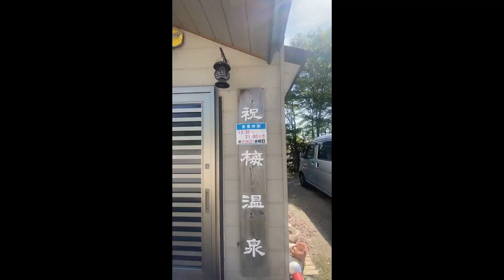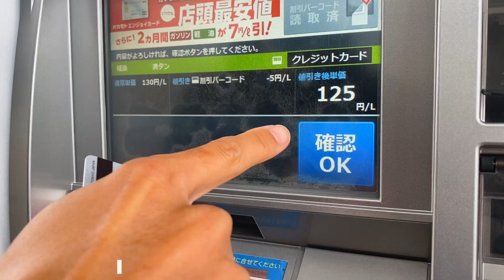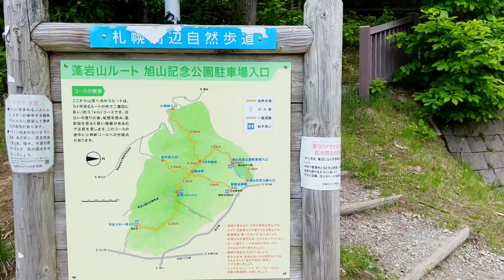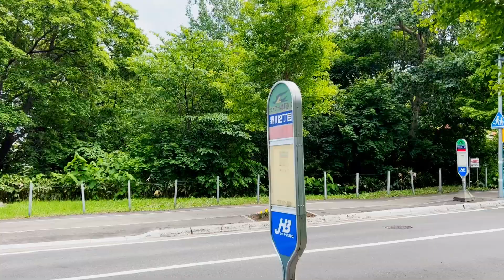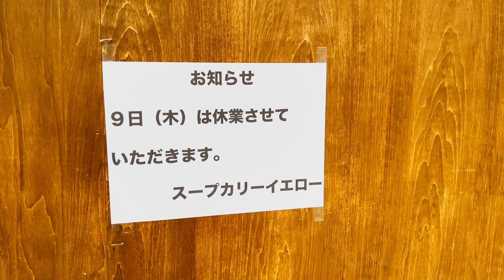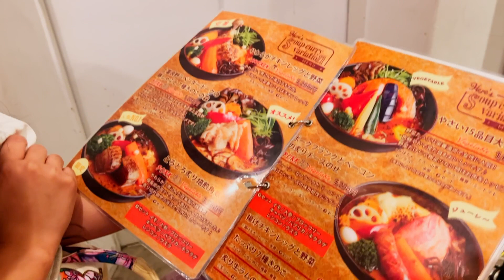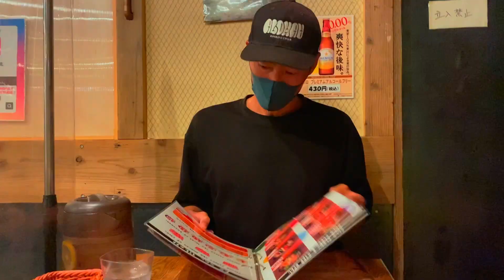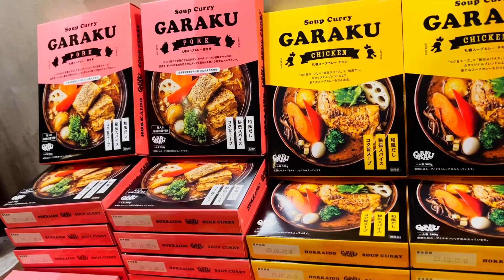【金なしセミリタイア】北海道のバンライフが始まりました。苫小牧千歳札幌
バンライフジャパン

マイアイテム
Jackry ポータブル電源１０００
【バンライフ、車中泊の水問題解決します。給水や排水の場所や方法、洗い物の効率的簡単処理方法】

前回フェリーで仙台から苫小牧に到着していよいよ念願の北海道での生活です。
早速、千歳や札幌へ行って北海道らしさを満喫しています！

スープカレーGARAKU
〒060-0063 北海道札幌市中央区南２条西２丁目６−１ おくむらビルB１

【家を手放しキャンピングカーでバンライフ(車中泊)をしている夫婦のモーニングルーティーンを紹介します】

お気軽にご相談ください。
映像制作、承ります。
動画編集のみ
企画、撮影、編集こみ
いずれも可能です。
イメージ動画、YouTube編集など。

Camera α6400
Lens Tamron28-75mm
Drone mavic mini